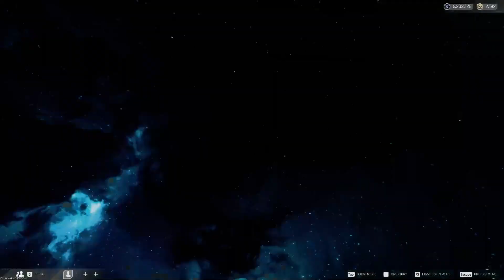The Cycle: Frontier Lost In Space.... Kicked Out Of Space Station!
well glitched me out of space station.
but the view is great.